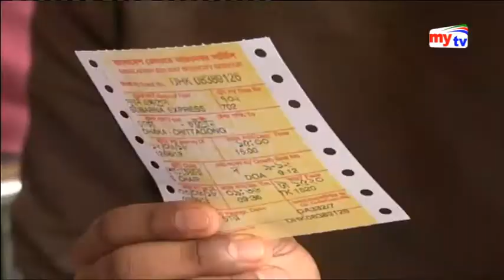Latest mytv English News Update।06:00pm। Tuesday।05.06.18